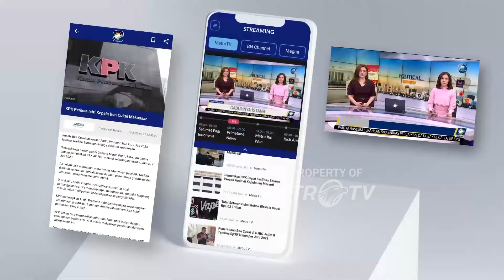PM Kamboja Tiba di Jakarta Jelang Pelantikan Presiden & Wapres RI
MetroTV, LIVE: PM Kamboja Tiba di Jakarta Jelang Pelantikan Presiden dan Wapres RI, Sabtu, 19 Oktober 2024.